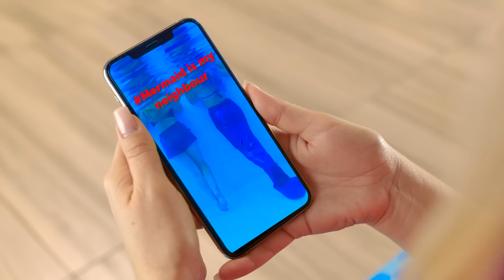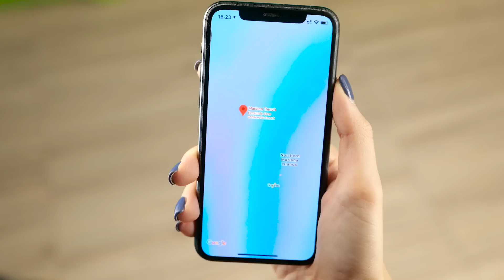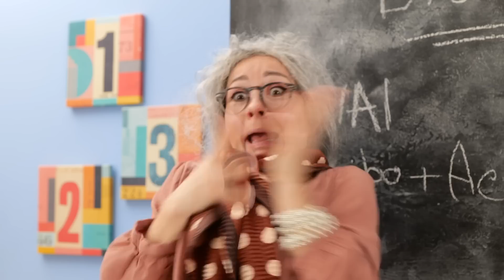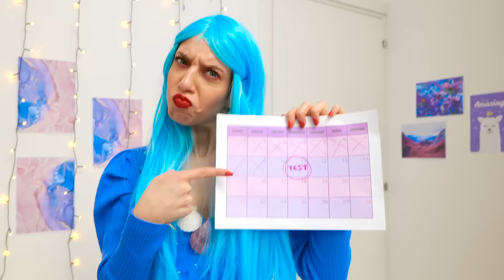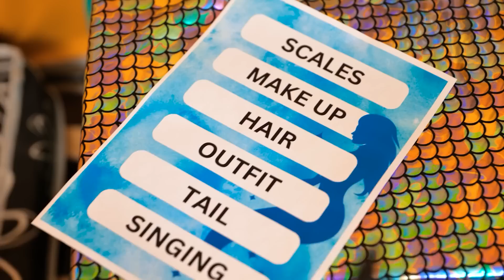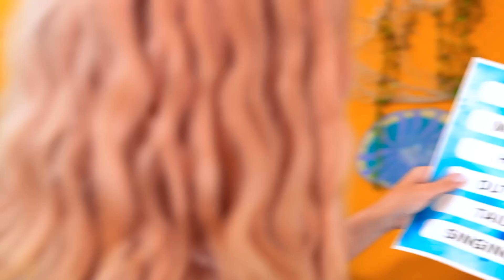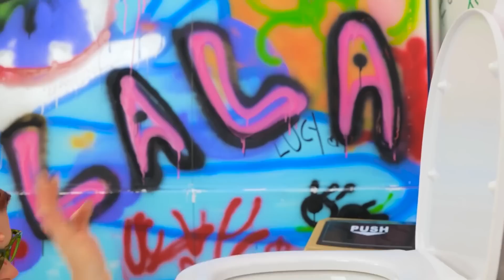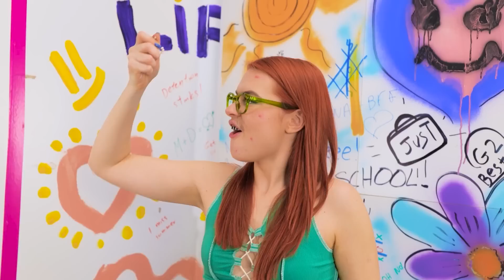Good VS Bad Mermaid || How To Become a Real Mermaid And Lost The Shoes In Real Life by Bla Bla Jam!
Hey, guys! How do you think, if you were a mermaid, would you be a good or bad one? We invite you to the incredible competition between good vs bad mermaid.

So, we have prepared special makeover hacks and DIY beauty ideas with make up, girly tricks, incredible beauty tips that'll help you transform from an ordinary girl to a beautiful little mermaid!

Watch the video till the end and let us know your mermaid makeover hacks and funny struggles between good and bad mermaid in the comments below👇👇👇